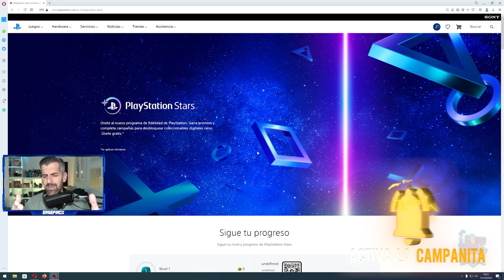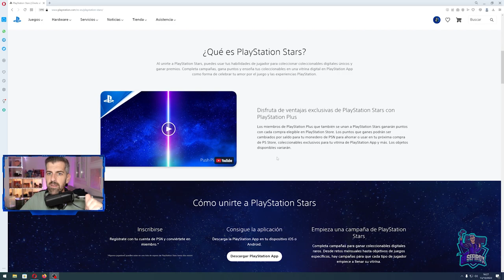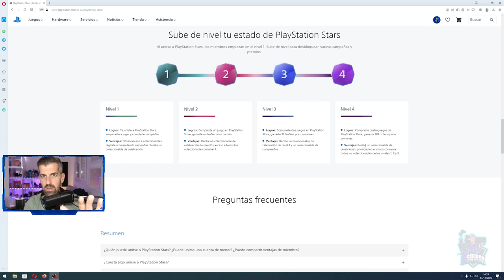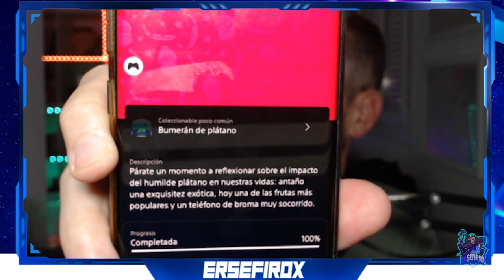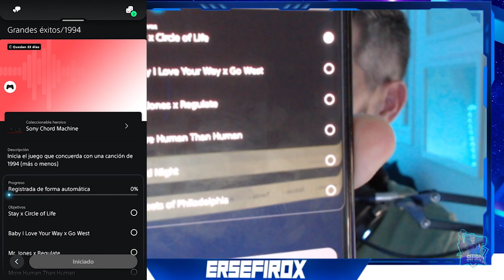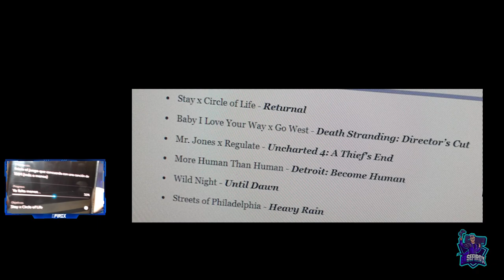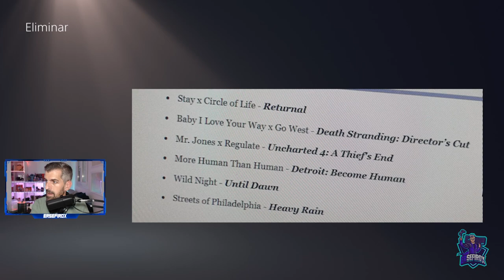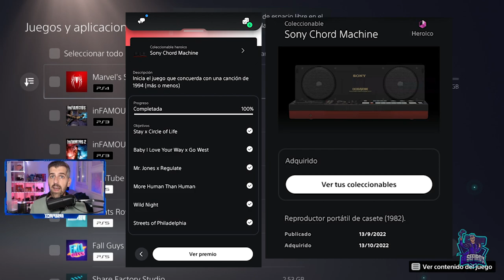¿Como conseguir el Coleccionable Sony Chord Machine? // Playstation Stars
Como conseguir el Coleccionable Sony Chord Machine que ha entrado hoy en el Playstation Stars, te lo cuento en el video.
Playstation Stars